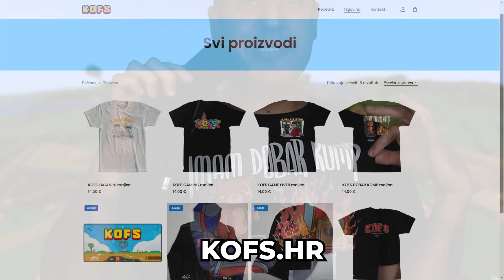IZAZVAO SAM PRIJATELJA U MINECRAFTU!!! *posvađali smo se*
MINECRAFT IZAZOVI u kojemu cemo saznati tko je bolji minecraft igrac!!!
BloodMaster :  @BloodMaster104

00:00 - 00:11 - intro
00:12 - 08:00 -  Lucky block utrka
08:01 - 14:12 - Pogodi boje
14:13 - 17:16 - Pogodi tko
17:17 - 22:22 - Minecraft skrivača
22:23 - 32:37 - BONUS RUNDA